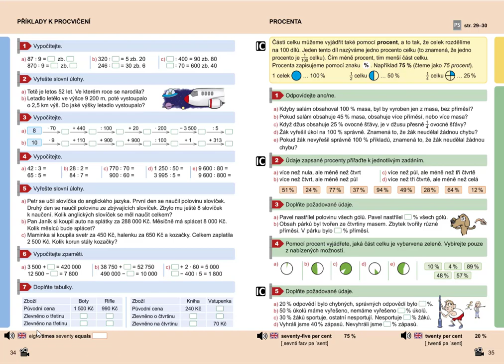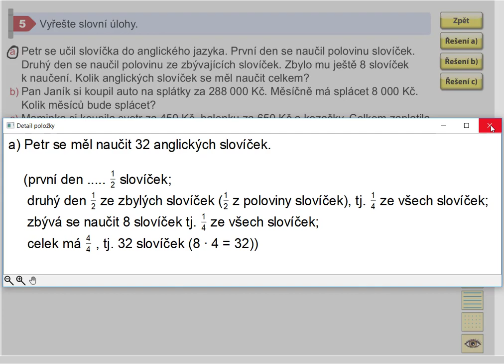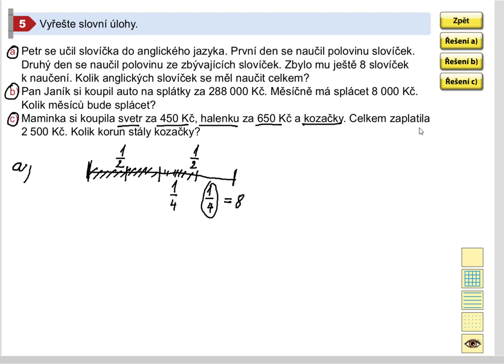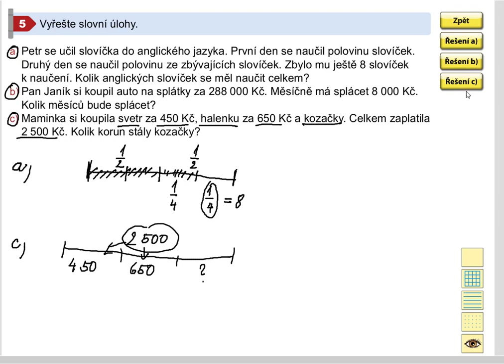Příklady k procvičení, Mat. mat. pro 5.roč., 2. díl, str. 34, cv. 5